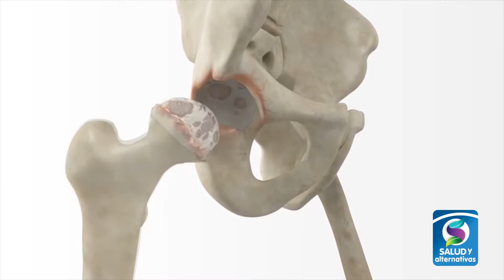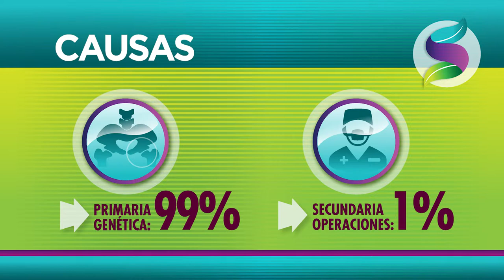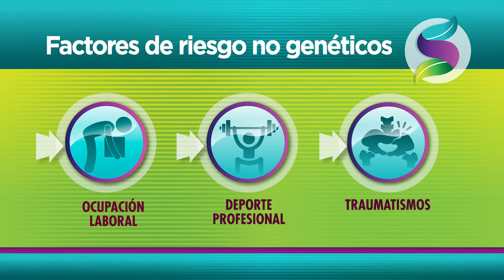DESGASTE DE CADERA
La artrosis de la articulación de la cadera consiste en el deterioro del cartílago de esta articulación. Es relativamente frecuente, aunque no tanto como la artrosis de rodillas o de manos. En general, es propia de personas mayores, aunque puede aparecer antes de los 50 años, siendo excepcional en jóvenes.